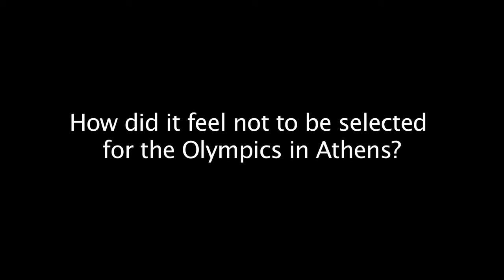How did it feel not to be selected?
Olympic Rower Steve Rowbotham (Bronze Medalist at the Beijing Olympics), is asked "How did it feel not to be selected?"